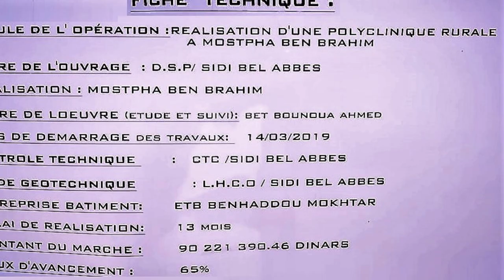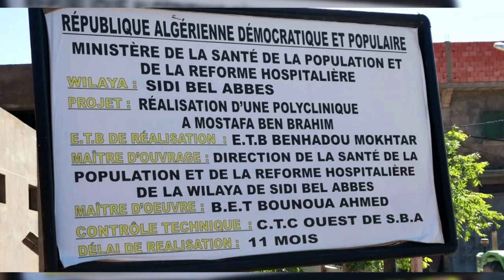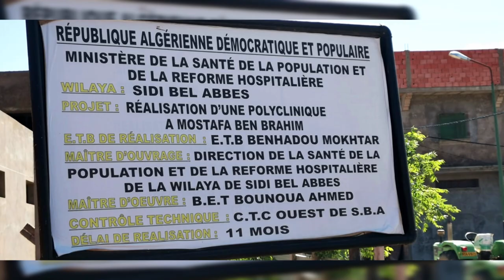👈شوف يحدث هذا بسيدي بلعباس 👈عيادة طبية برتبة مستشفى 👍POLYCLINIC IN SBA